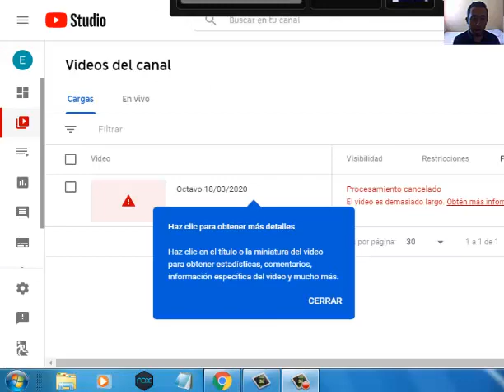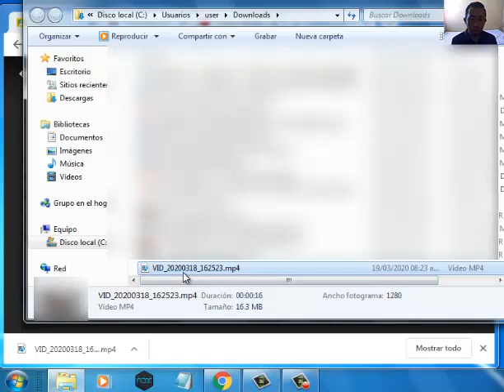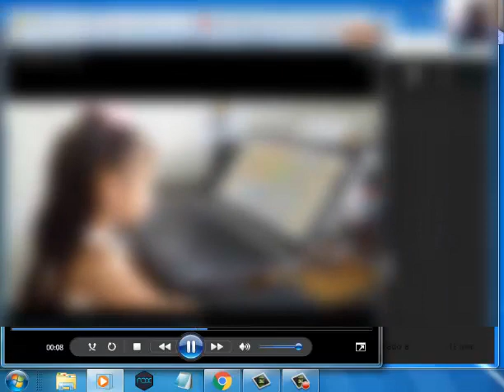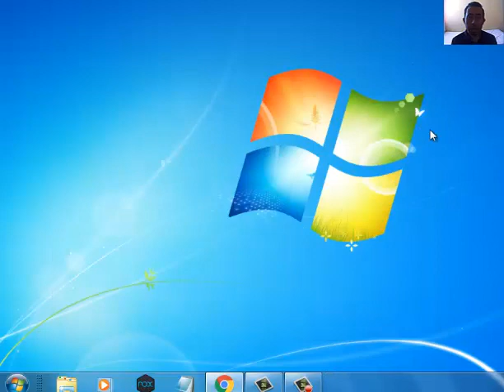Problema vídeos classroom